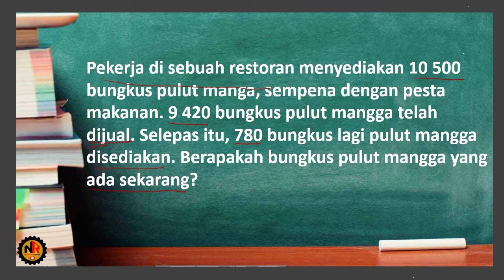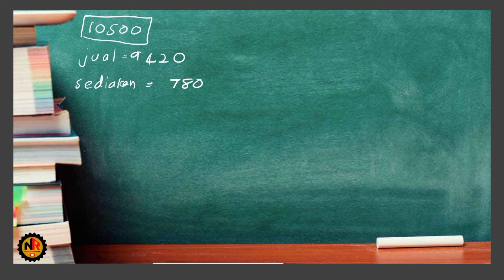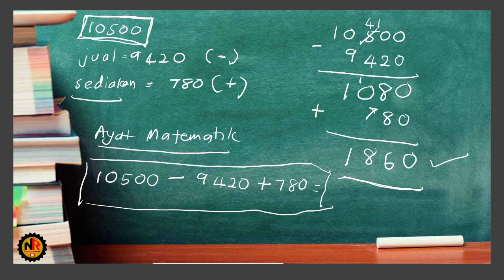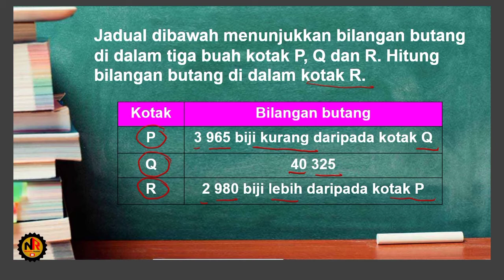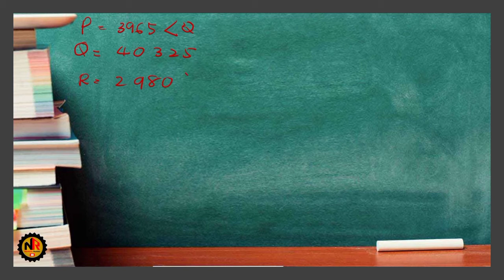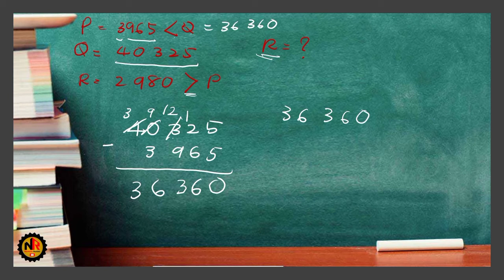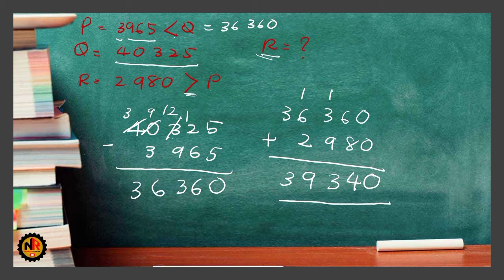MATH IS AWESOME I SOALAN 9 & 10 I PENYELESAIAN MASALAH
Program e-pembelajaran secara percuma untuk murid tahun 4, 5 dan 6.
Perkongsian ilmu dari guru-guru  yang berpengalaman.

PERCUMA!!
Link tugasan : (Rujuk FB Group dan Telegram MIA)

'ILMU UNTUK DIKONGSI, BUKAN UNTUK DISIMPAN DALAM PETI BESI'

Untuk mendapatkan lebih banyak  video pendidikan yang menarik dan mudah difahami, boleh singgah di channel saya :